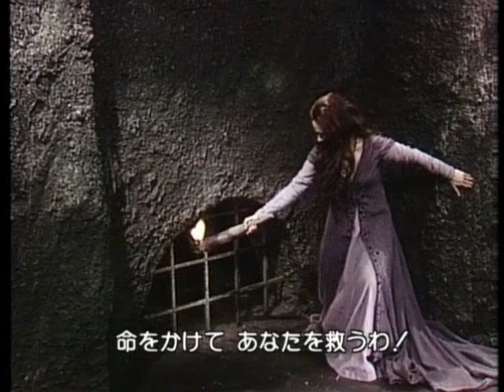Raina Kabaivanska: Miserere..... tu vedrai che amore in terra - Trovatore (dal film 1977)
Miserere. tu vedrai che amore in terra